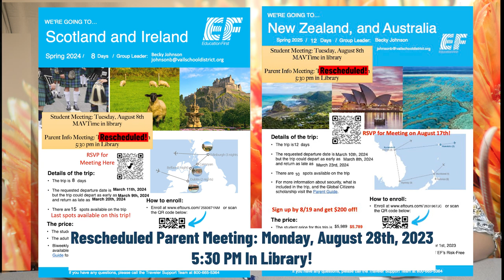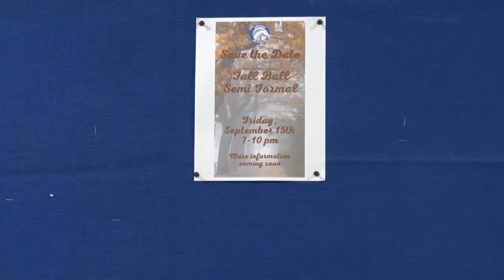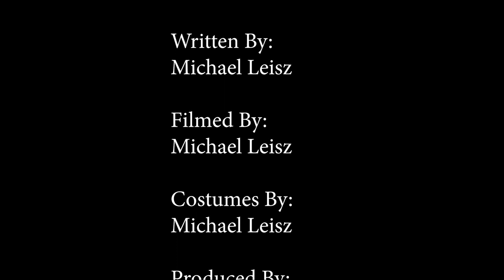Andrada Announcements 8 25 23